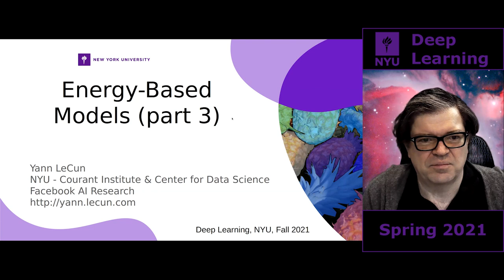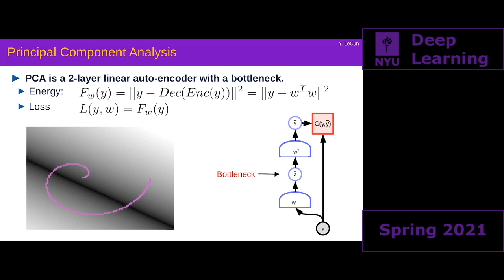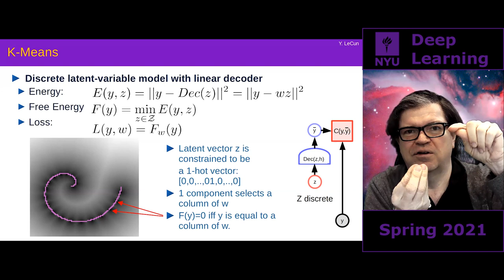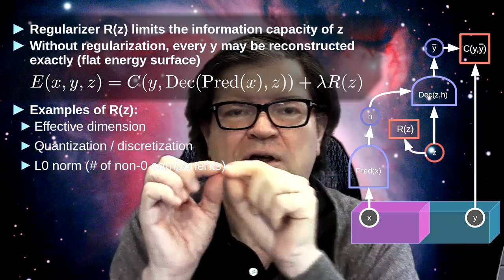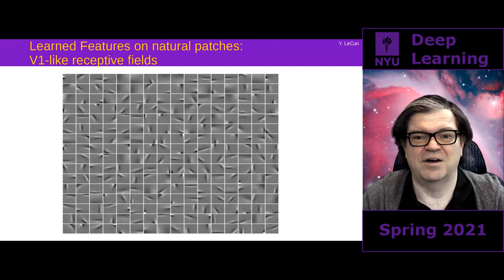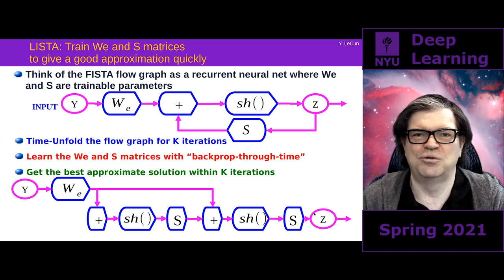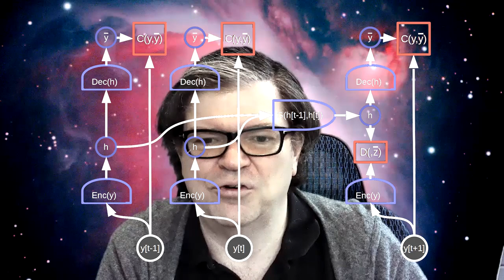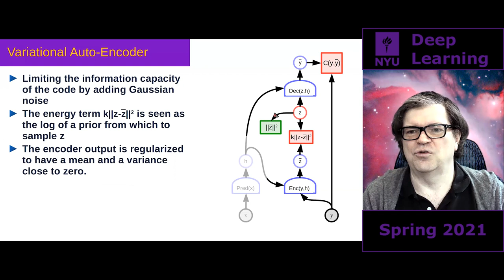07L – PCA, AE, K-means, Gaussian mixture model, sparse coding, and intuitive VAE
Speaker: Yann LeCun

Chapters
00:00:00 – Welcome to class
00:06:55 – Training methods revisited
00:08:03 – Architectural methods
00:12:00 – 1. PCA
00:18:04 – Q&A on Definitions: Labels, (un)conditional, and (un, self)supervised learning
00:25:31 – 2. Auto-encoder with Bottleneck
00:27:40 – 3. K-Means
00:34:40 – 4. Gaussian mixture model
00:41:37 – Regularized EBM
00:52:08 – Yann out of context
00:53:24 – Q&A on Norms and Posterior: when the student is thinking too far ahead
00:53:58 – 1. Unconditional regularized latent variable EBM: Sparse coding
01:06:10 – Sparse modeling on MNIST & natural patches
01:12:18 – 2. Amortized inference
01:17:02 – ISTA algorithm & RNN Encoder
01:26:56 – 3. Convolutional sparce coding
01:36:37 – 4. Video prediction: very briefly
01:39:22 – 5. VAE: an intuitive interpretation
01:48:34 – Helpful whiteboard stuff
01:52:35 – Another interpretation